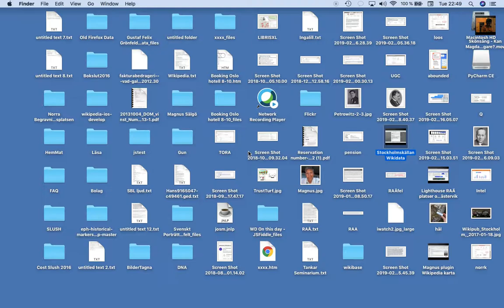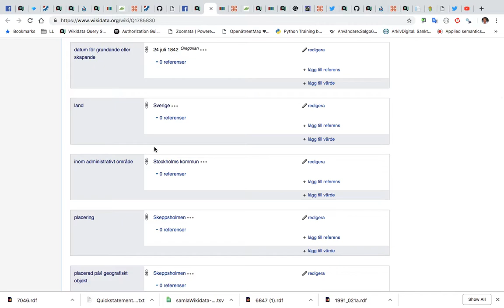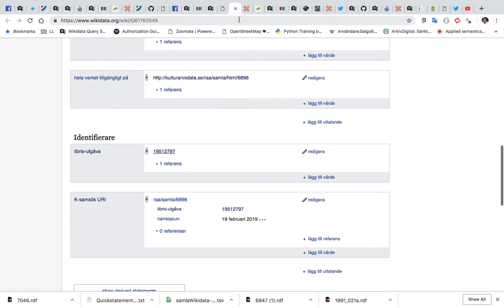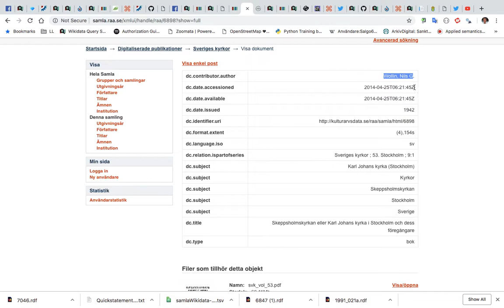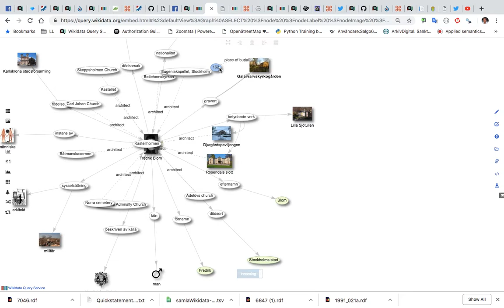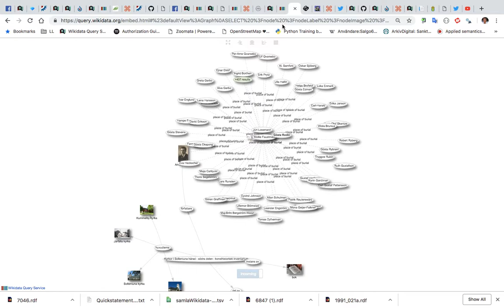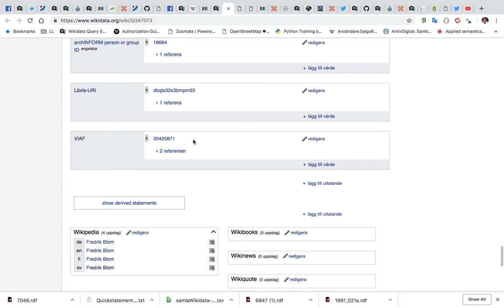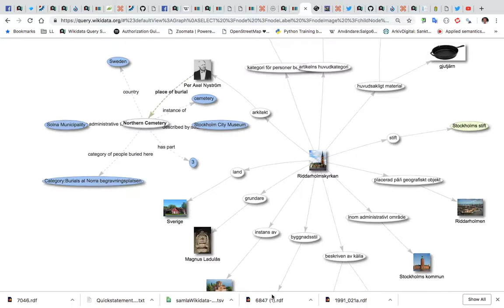Länkad data och böcker - en test hur bra det blir på en dag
Kollar vi på LIBRIS XL idag så har man nu kört projektet sedan 2012 och funderat över länkad data sedan 2007 men ingenting syns i det dom gör att det är länkad data.

Min tro är att man inte får ihop det och inser inte komplexiteten utan tror att det är k att visa bibliotekskort med text 2019. Ovan hur böcker kopplas till ämne som kopplas till kyrkan som kopplas till platser se vidare